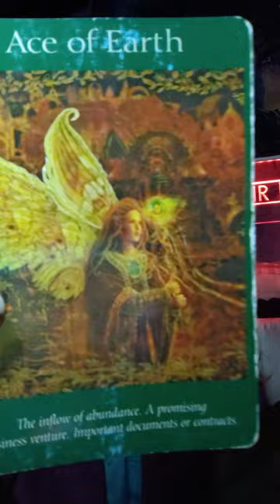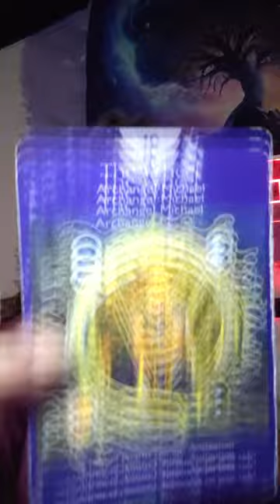November 13, 2024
Gods Wish List 🙏

"I AM" open! 🤣

Higher Self Healing Sessions:
All encompassing HSH:

NO MINIMUM DURATION FOR ANY SERVICE AS PRESCRIBED BY GOD 🙏
LOVE ♥️ OFFERINGS AND DONATIONS ARE ALWAYS ACCEPTED. THAT'S BETWEEN YOU AND GOD (OR WHAT YOU BELIEVE IN). THANK YOU AND I LOOK FORWARD TO WORKING WITH YOU🙏

Namaste🙏👼
Sirena👣 Barefoot 🌹 Rose